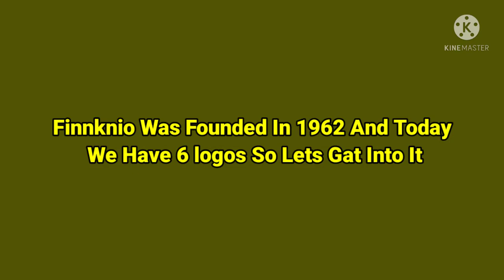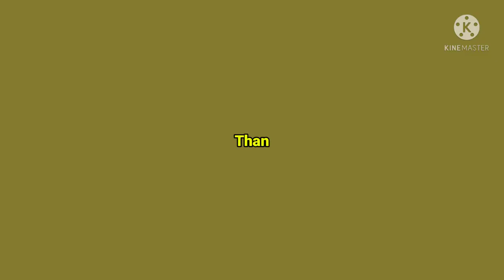Logo Evolution Finnkino (1986-Present) [Ep 62]